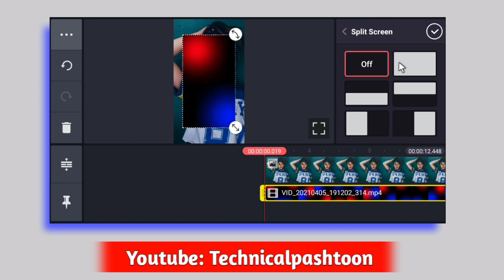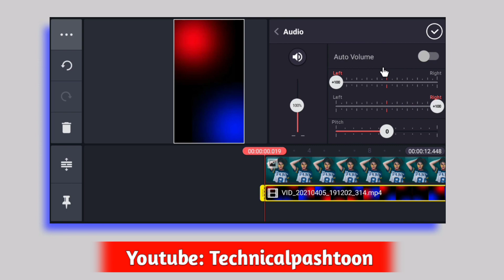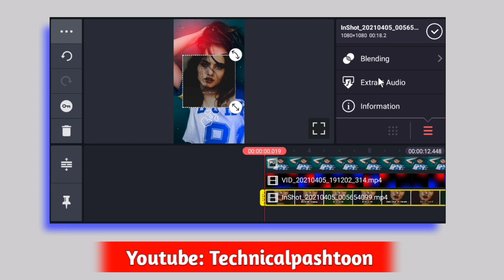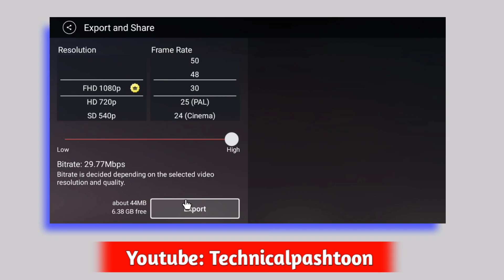How To Make Full Screen Whatsapp Stutas on Kinemaster Telugu | create full screen whatsapp status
(1) LIKE

(2) COMMENTS

(3) SHAR

Make WhatsApp status video,
WhatsApp status video on kinemaster Telugu,
create New WhatsApp status video,
WhatsApp status video creating easy,
lyrical video editing Telugu, kinemaster lyrical video editing, lyrical video editing in kinemaster, telugu lyrics, kinemaster video editing, lyrical video editing, kinemaster video editing Telugu, lyrical video kinemaster,
Telugu lyrical video editing kinemaster, kinemaster video editing Telugu, love whatsapp status video editing kinemaster in Telugu

✓Kinemaster Pashto editing tutorial!!!

©NOTE: All Content used is copyright to Mr Rohit Tech . Use or
commercial Display or